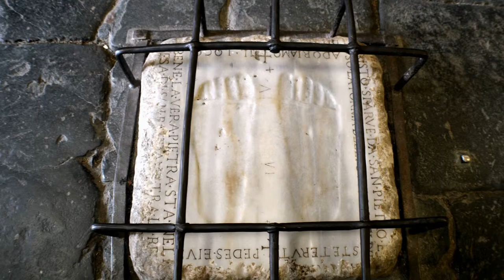Italien - Stadt Rom - Kirche Santa Maria in Palmis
Das Video zeigt die Umgebung der Via Appia und die Kirche Santa Maria in Palmis, besser bekannt als Kirche Domine Quo Vadis in Rom, Italien!